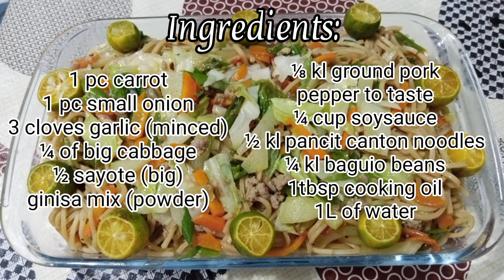Saucy Pancit Canton (My Friendship Recipe) | Quick and Easy Recipe for all Occasions | Tipid Recipe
Hi mga Friendship =)
Here's another recipe from our Friend =) Very Easy and Simple SAUCY PANCIT CANTON kung nagmamadali ka perfect itong recipe for you.

SAUCY PANCIT CANTON

1pc carrot
1pc small onion
3 cloves garlic
¼ large cabbage
½ large sayote
ginisa mix or salt
1/8 kl ground pork
pepper to taste
¼ cup soy sauce
½ kl pancit canton noodles
¼ kl baguio beans
1 tbsp cooking oil
1L of water